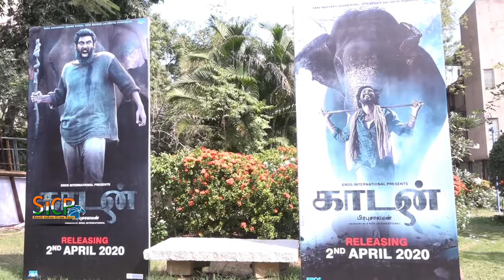Prabhu Solomon's 'Kaadan' Press Meet | Rana Daggubati | Vishnu Vishal | Haathi Mere Saathi | Sicp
Kaadan Tamil Movie Press Meet | Rana Daggubati| Vishnu Vishal| Kalki Koechlin | Sicp

Kaadan is a Tamil movie starring Rana Daggubati, Vishnu Vishal, and Kalki Koechlin among others. Know more about Kaadan movie

Haathi Mere Saathi (2020 film)

Directed by Prabu Solomon
Produced by Eros International
Written by Niranjan Iyengar (dialogue)
Starring Rana Daggubati, Pulkit Samrat, Shriya Pilgaonkar, Zoya Hussain, Vishnu Vishal,
Cinematography A.R.Ashok Kumar
Edited by BuVan
Production
company Eros International
Country India
Language Hindi, Telugu, Tamil

Haathi Mere Saathi in Hindi, Kaadan in Tamil and Aranya in Telugu is an upcoming Indian multilingual film directed by Prabu Solomon. It features Rana Daggubati, Pulkit Samrat, Shriya Pilgaonkar and Zoya Hussain in the lead roles. The film is simultaneously being shot in Hindi, Telugu, and Tamil with a different cast across languages. The movie is titled 'Kaadan' in Tamil and 'Aranya' in Telugu. The conflict arises when a corporate giant threatens to destroy the jungle and the eco-system of elephants, a son of the soil, the protector of the forest, rises to protect his home – the forest. The animals and herd of elephants come to his rescue, will they succeed? The movie is a tribute of sorts to the late legendary actor Rajesh Khanna but will have an entirely fresh storyline. The film was announced on 13 December 2017 with the first look released on 1 January 2018.

Rana Daggubati as Bandev, Pulkit Samrat as Shankar (Hindi version), Shriya Pilgaonkar as Arundhati, Zoya Hussain as Arvi, Vishnu Vishal as Singa (Telugu/Tamil version), Raghu Babu as Mama (Telugu/Tamil version), Ankit Sagar as Mama (Hindi version), Bhuvan Arora as Aarav, Avantika Chauhan as Apple Girl (Hindi),

The film is scheduled to release on 2 April 2020.
Music
Haathi Mere Saathi
Soundtrack album by Shantanu Moitra
Genre Feature film soundtrack
Language Hindi
Label Eros Music
Producer Eros International
The music for the film has been composed by Shantanu Moitra and lyrics written by Swanand Kirkire (Hindi version) and Vanamaali (Telugu/Tamil version).

Kaadan is an upcoming Tamil movie with Fantasy directed by Prabhu Solomon and the film starring Rana Daggubati, ZoyaHussain, Shriya Pilgaonkar, Pulkit Samrat, Vishnu Vishal, Rajiv Kachroo. This movie is an upcoming in multilanguage with different cast- Hindi (Haathi Mere Sathi), Telugu (Aranya), Tamil (Kaadan). This movie is release on 2nd April 2020.